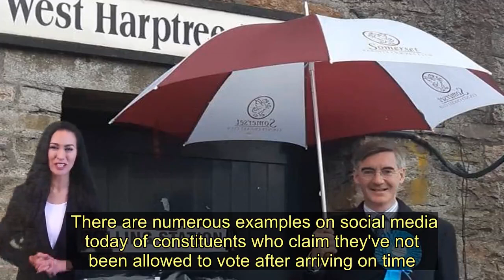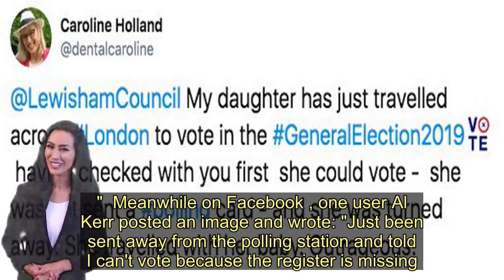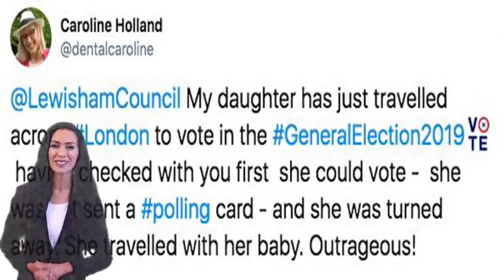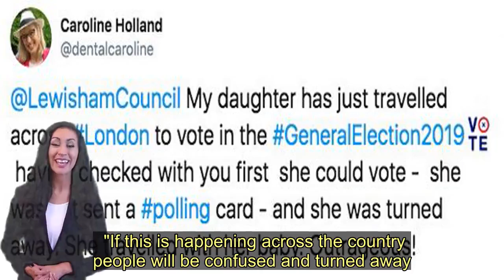Voters 'turned away from polling stations despite being registered' - Today News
Voters claim they have been turned away from polling stations despite believing they were registered.  There are numerous examples on social media today of constituents who claim they've not been allowed to vote after arriving on time.  In Liverpool 18-year-old Ellis Bennett says he registered to vote weeks ago, but was still turned away from his polling station.  His name was allegedly not on the electoral list.  Ellis told the Liverpool Echo: "I turned up today ready to vote but when I gave my name they said I wasn't on the list.  "They put me on to someone at the council who said I wasn't the first person to complain about this - I definitely registered weeks ago."  Ellis's polling card never arrived after he registered, but he just assumed this was a postal error.    Have you been turned away from a polling station despite being registered? Email  He added: "When I registered they asked me for photo ID and everything and I gave it - I can't see any reason why I wouldn't be registered.  "I am fuming, this election is the biggest issue facing the country and we need young people to get out and vote."  Meanwhile on Facebook , one user Al Kerr posted an image and wrote: "Just been sent away from the polling station and told I can't vote because the register is missing.  "Anyone in these streets are unable to vote. Raging along with many others."  The image showed a list of streets from a polling station in Leith, Edinburgh.  But Edinburgh Council said that while there was a brief delay this morning at the polling station in South Leith Parish Church Halls, the register was in place and everyone registered would be able to vote.    The council said it wasn't aware of anyone being turned away and that anyone who had left had been invited to leave their phone number and would be contacted.  Meanwhile Andrew Brown on Twitter recalled an incident at his polling station in Cardiff.  He wrote: "In front of us was a young woman who was turned away. My partner overheard them say to her that she needed to register to vote.  "She told them that she thought she had registered. Their response was that she should register for next time. The woman left without voting."  A woman named only as Joanne, from Halewood, Merseyside, went to vote this morning at her local polling station, but wasn't able to.  She said: "It was weird, my name was on the list but it had an A next to it and a line crossed through it.    "I have since been told that this is because I am a postal voter - but I did not ask to be.  "When the postal voter paperwork arrived at my house with my polling card I binned it and thought it was a mistake as I have always voted at polling stations.  "Th